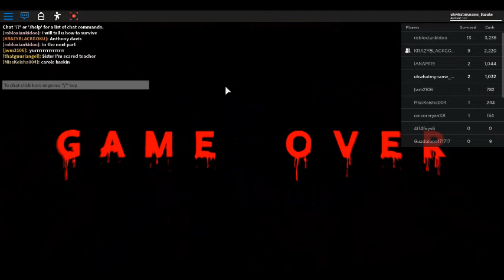Roblox HighSchool Seris Not Full episode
Warning this is a little short video but i will be doing  Roblox HighSchool Videos soon so stay tunned